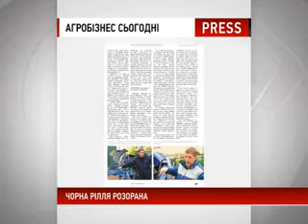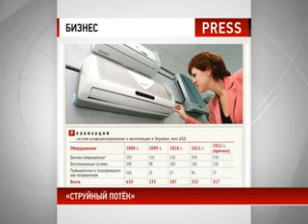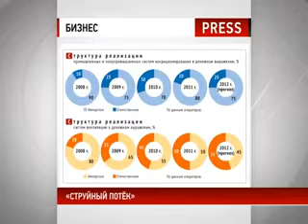Прес-огляд 20.07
Прес-огляд - це спілкування з редакторами, журналістами, авторами статей та матеріалів близько 10 українських друкованих бізнес-видань. Жодне цікаве видання не залишиться поза увагою наших журналістів.